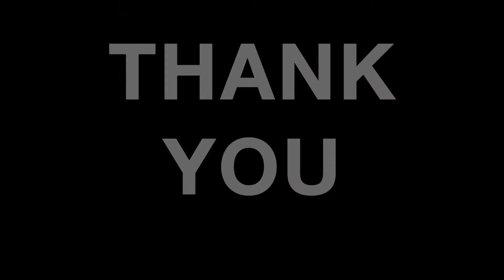Mike Leavitt, "Real" Artist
This is about how I work and make full time living as a professional artist.